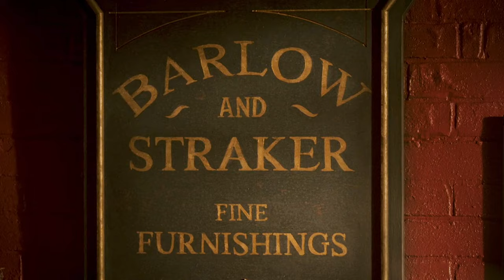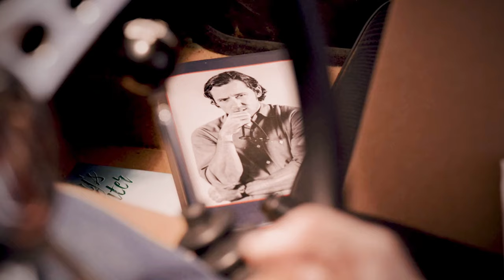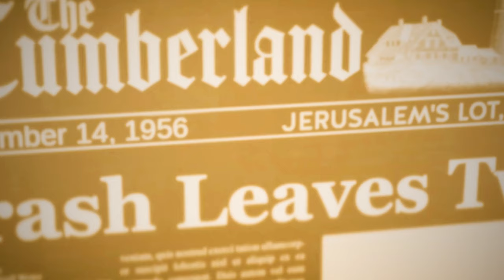Salem's Lot 2024 Movie Sucks! - Spoilers!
Salem's Lot 2024 Spoiler Rant - I hated the new version of Salem's Lot and I tell you exactly why in this recap spoiler video. I go through the entire film and break down all the issues I had with this 2024 retelling of the Stephen King classic, Salem's Lot!